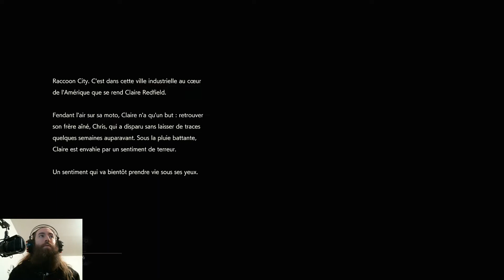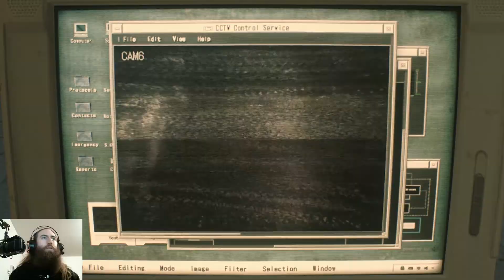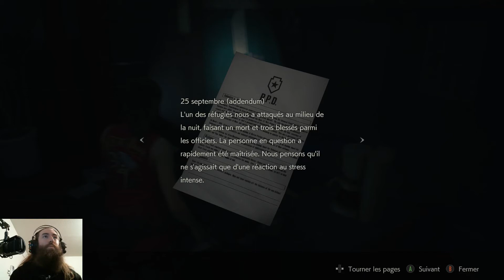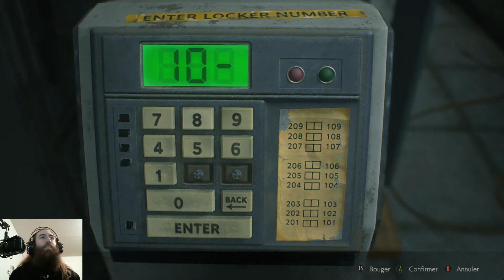Même histoire, nouveau point de vue (Resident evil 2 - EP13)